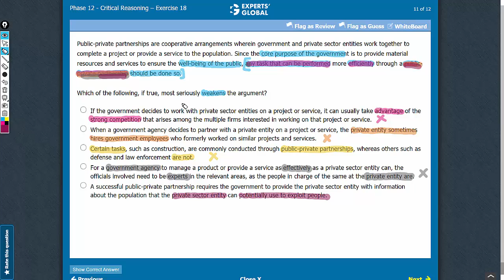Which of the following, if true, most seriously weakens the argument?...